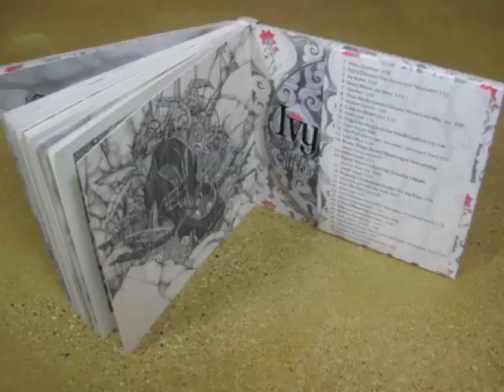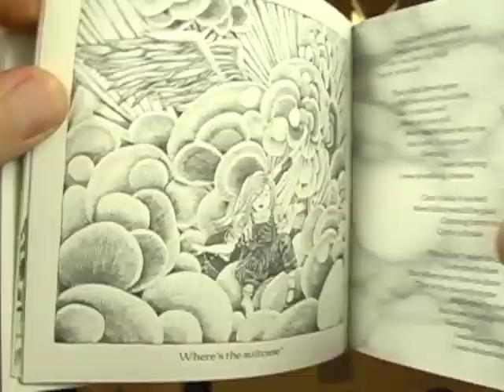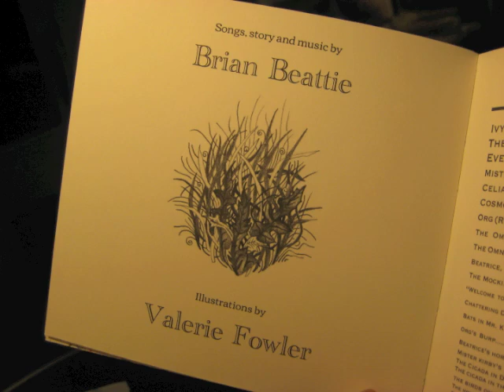Ivy and the Wicker Suitcase trailer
A trailer for "Ivy and the Wicker Suitcase", an Illustrated Earmovie Musical, Featuring Daniel Johnston, Bill Callahan, Will Sheff, James Hand, K. McCarty, and starring Grace London as Ivy Wire. Story and Music by Brian Beattie. Illustrated by Valerie Fowler.